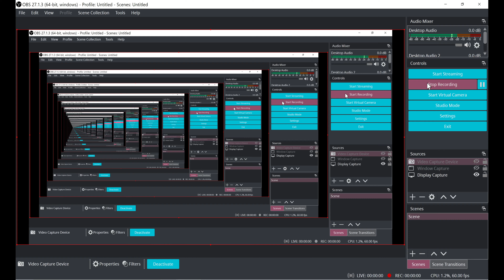Breakers (ブレイカーズ, Bureikāzu) Arcade M.A.M.E Gameplay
Breakers (ブレイカーズ, Bureikāzu) is a competitive fighting game developed by Visco Corporation, which was released for the Neo Geo. It was followed up by Breakers Revenge (ブレイカーズリベンジ, Bureikāzu Ribenji) in 1998. Platform(s)Arcade, Dreamcast, Neo Geo AES, Neo Geo CD